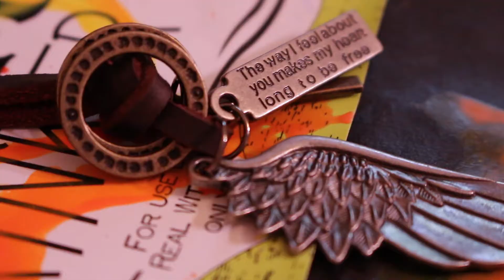Fall Accessories Haul